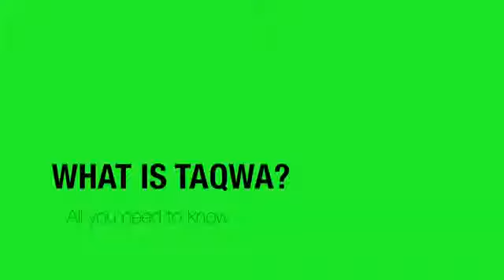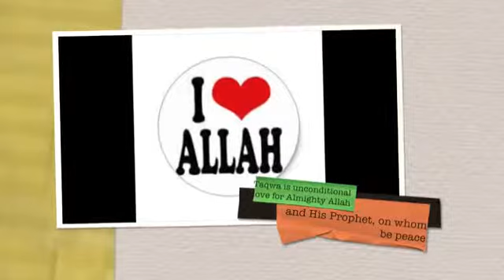What is TAQWA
TAQWA can be several good things but most importantly it is what lies in the HEART!!